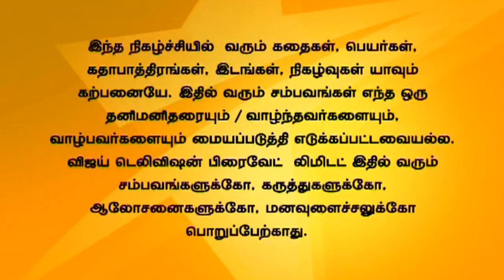Kalyanam Mudhal Kaadhal Varai 05/21/15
Priya gets upset as Arjun had tricked her to apologize to Adhithya and Vandhana. Priya tells about everything to her sister and her husband and they advises her to remain calm. Priya convinces Pooja to drink her milk.
பிரியா அர்ஜுனுடைய செய்கையை நினைத்து வருத்தம் கொள்கிறாள். பிரியா பாலா மற்றும் அவளது அக்காவிடம் நடந்தவற்றை கூறுகிறாள். அவர்கள் பிரியாவை அமைதியாக இருக்க அறிவுறுத்துகிறார்கள்.